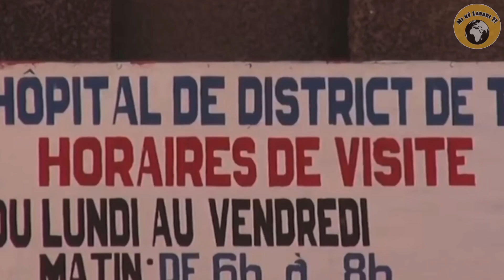BAMU HARBI YAN TERA 🇳🇪 BA❗️AMA MUYI HARBI 🔫 A ISKA 💨 DAGA 🎤 SOJIN 👮‍♂️ FARANSA 🇫🇷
SALAM ALEKUM / BARKA 👋🏽

Muna yi muku barka 😃 da zuwa wanan tasha 📺 mai suna MI KE LABARI ?! 💛.

Kamar yada kuka gani 👀, wanan tasha 📺 ta na yada ♻️ al’adu da kuma labarun 🗞 kasar Niger 🇳🇪
Muna kokarin wajan tantace labaran gaskiya kafin mu walafa shi ✅.

Sanu ahankali, za mu kawo muku , fina finai 🎞 na yan Niger 🇳🇪, da Kuma duniyar 🌍 shahararu 🌟.

Muna godiya 😇 taya da kuke bin mu sau da kafa ✔️ bisa tashar 📺 mu.

KASUWANCI 💰 TARE DA 🤝 MI KE LABARI ?!

Bayan labarun 🗞 da muke kawo wa , muna harkar talatawa masu kampani 🏣 ko kuma masu kasuwanci 🏪 manhajar su ✔️.

Domin talata manhajar ku ga idon 👀 fafadiyar al’umar mu 🌍 mai albarka, za ku iya tuntubar mu 📲 bisa wanan wurare 👇🏾

🔵 ( Facebook ) : Mi Ke labari Tv
🔴 ( YouTube  )  : Mi Ke labari  ?!

SUN YARDA DA MU 🤝

Kampanin 🏣 da sunka yarda ✔️ da mu domin yi musu talla bisa tashar 📺 mu :

➖ Kampanin 🏣 Alhayat Niger 🇳🇪 :
Zaku iya ziyartar shafin su 👇🏾

MUNA GODIYA 😇 YAN MI KE LABARI  ?! 💛

Mi ke labari ?! tashar 📺 dan yan Niger 🇳🇪 suka fi so 💛.

⚠️ : HAKIN MALAKA © BISA BIDION 🎥 MU❗️